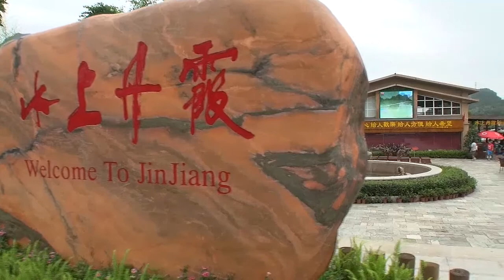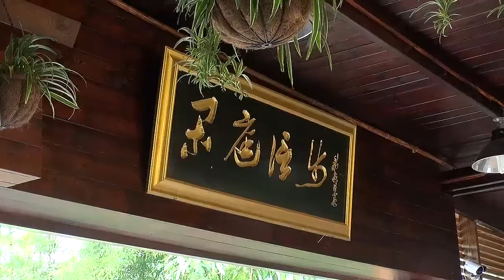水上丹霞 第二集